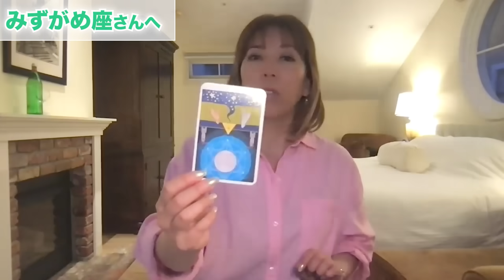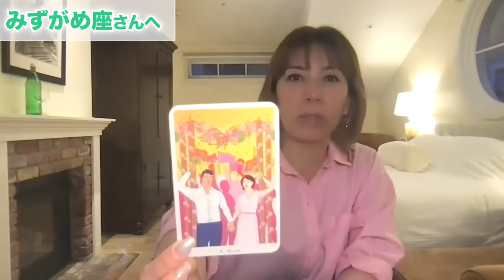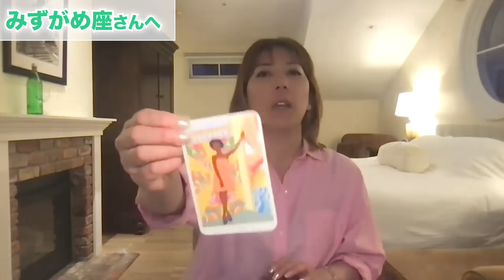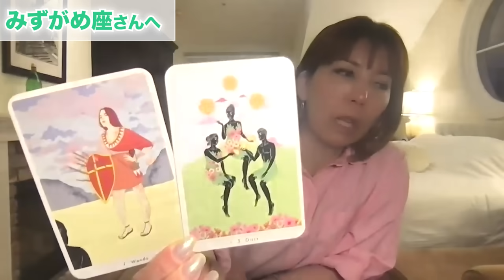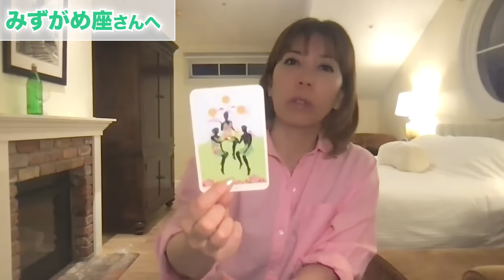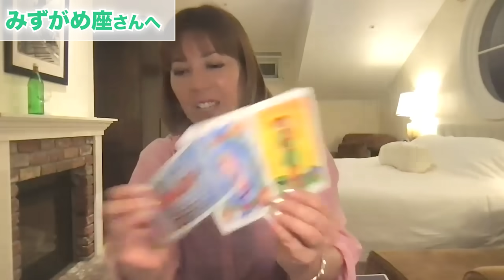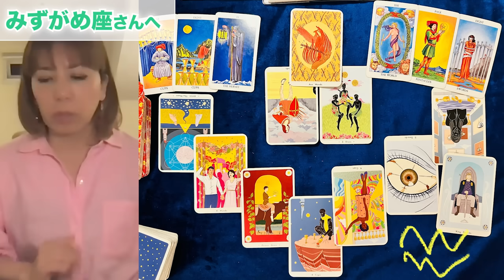♒️みずがめ座さん【7月後半】不安を潜り抜けて、やっと次の橋へ渡れる！星読み＆タロット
🔹運勢がわかる✴︎カペラノートはこちらからどうぞ。

ターラ